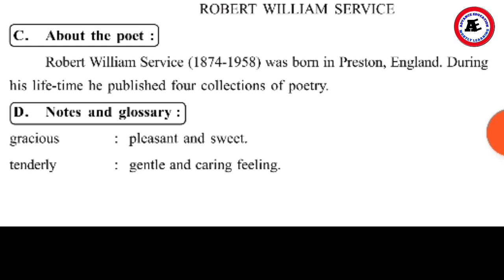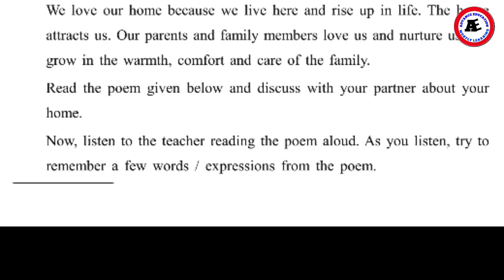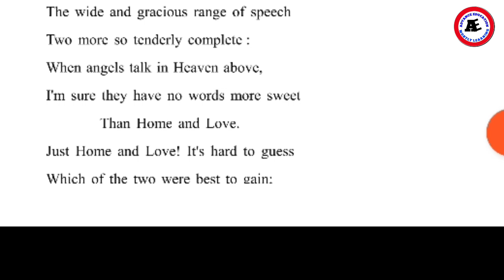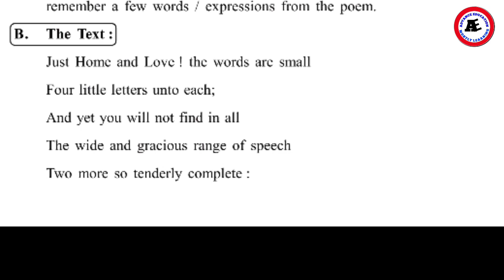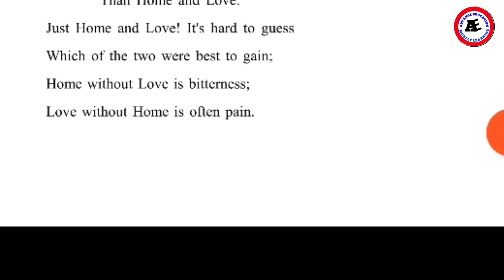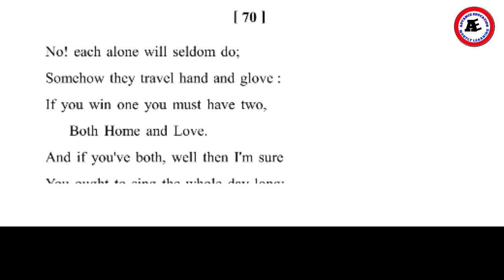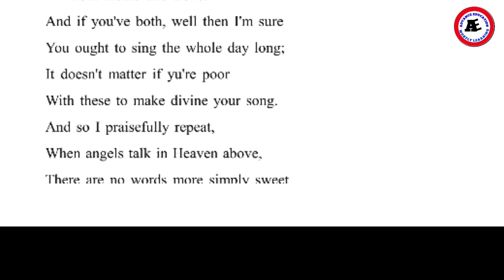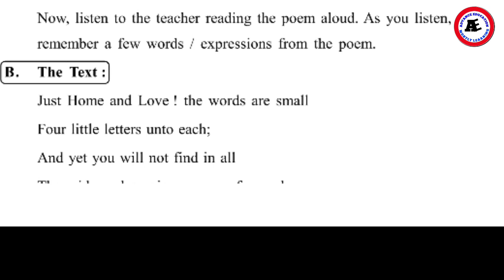HOME & LOVE topic of 9th Class student // Odia medium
Hi
   I am Parsuram parida.In my channel you will get all types of mathematical problem solution and techniques.you will get the solution of subject wise problems. We are providing 6th,7th,8th,9th & 10th standered math problem with solution.

In this channel we are providing all types of Mathematics, English, Science & Vocational related videos.

Another thing is we are also providing Vocational related all types of video like vocational trainer job posting, its salary, Its selection procedure and Vocational subject (Electronics & Hardware) related videos.

In this video you can find the English Subject related topic that is HOME & LOVE for 9th class students of Odia medium.

         So I request all the student and viewers keep it watch and give me so many loves.

HOME & LOVE#
# 9th Class English subject#